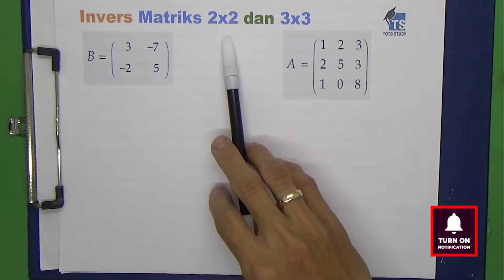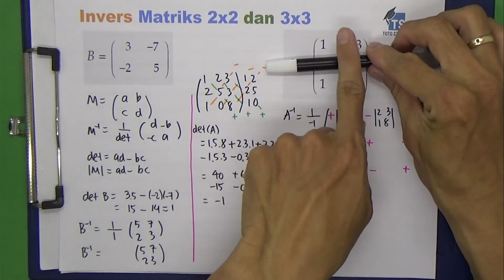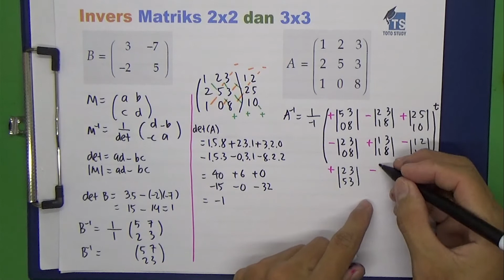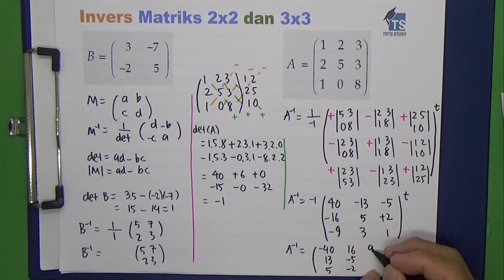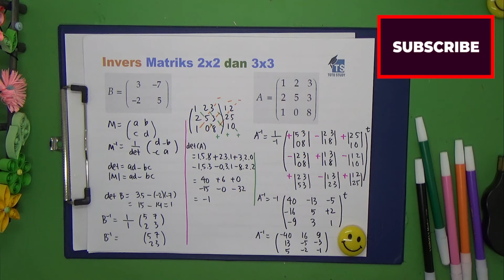INVERS MATRIKS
Video ini membahas invers matriks ukuran 2x2 dan 3x3.  Matriks adalah pelajaran matematika kelas 11 kurikulum 2013.

Softwares :
Adobe Premiere Pro
Adobe Photoshop